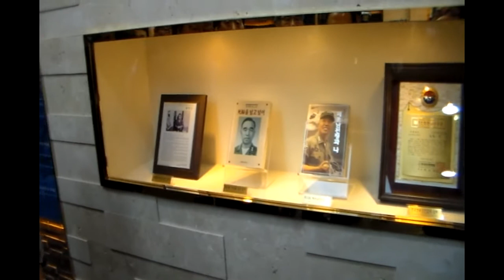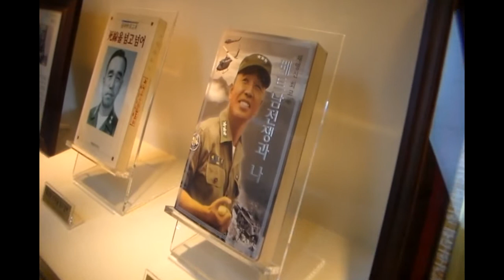사병묘역에 묻어달라.... 베트남전 영웅 ‘채명신 장군’실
고인의 유언으로 사병묘역에 안장된 채명신 장군의 별세 1주기를 앞둔 19일 계룡대 육군본부 회의실이 ‘채명신 장군실’로 새로 단장해 개관했다. 또한, 유족이 기증한 고인의 유품 28점이 전시됐다. 6.25전쟁과 베트남전쟁의 영웅인 채 장군은 작년 11월25일 “나를 파월장병 묘역에 묻어달라”는 유언을 남기고 세상을 떠났다. /신현종 기자